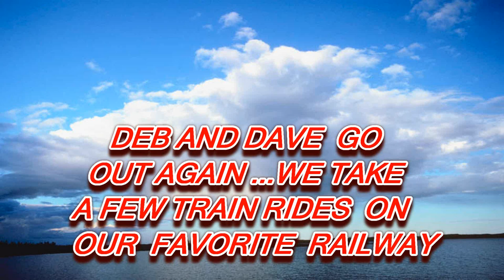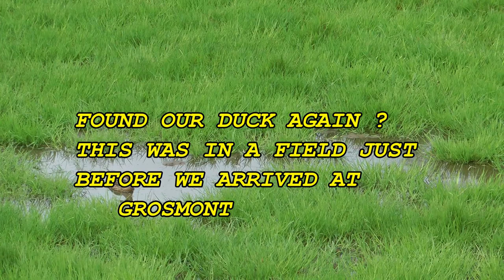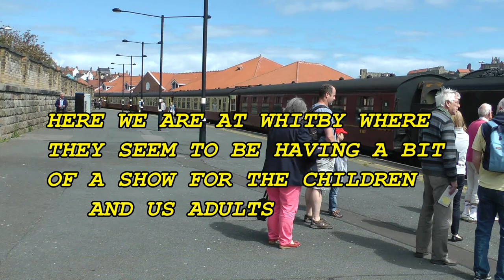Deb and Dave go out and about again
after getting my NYMR member card which lets us go at near half price , we decide to make use of it on this fine day , and take a trip from Pickering to Whitby and return .
Enjoy the scenery with us , and yes it is a bit of repition , but if like us we never tire of the sights up here in North Yorkshire